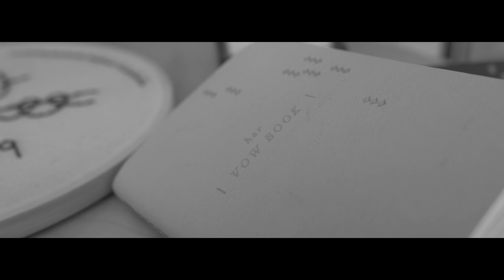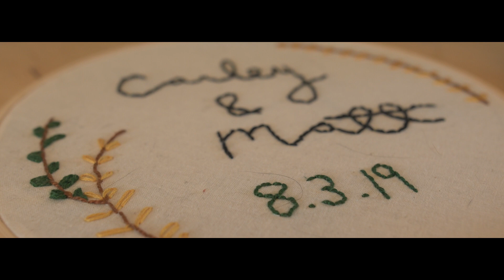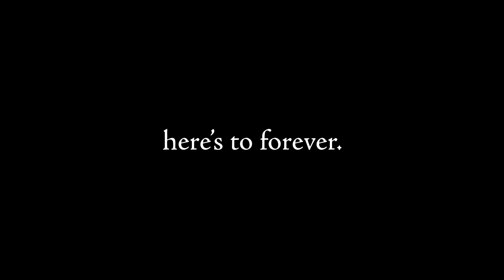OUR WEDDING - Carley & Matt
On August 3rd, 2019, we tied the knot for life. Here's a quick peek into the best day of our lives.

HUGE thanks to Jordan Brennan for filming!